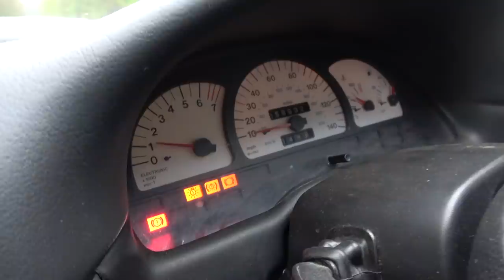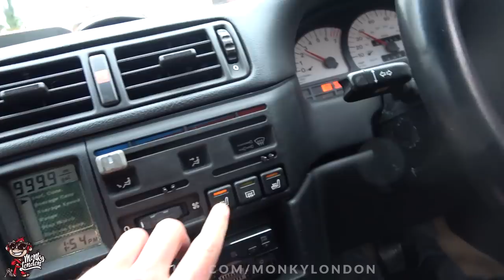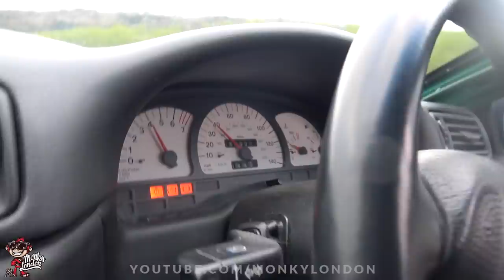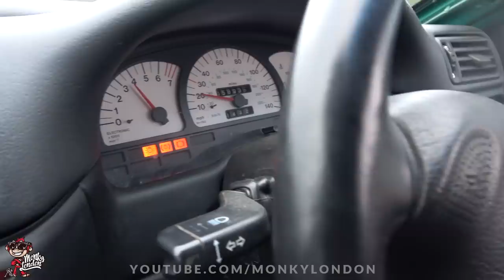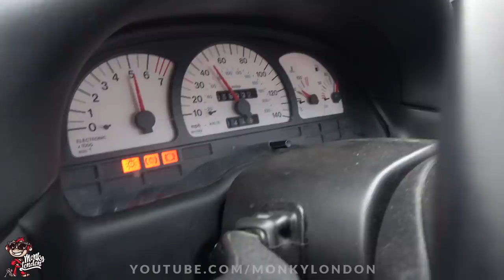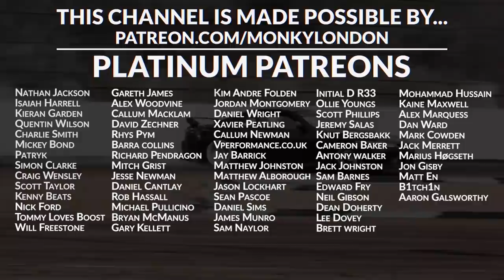🐒 GREEN MACHINE Ep2 - SPEED TEST, HOW FAST WILL SHE GO?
Send us cool shiz with the possibility of getting it featured on the channel! :)

Monky London, Carson Performance, The Barn, Home Farm, Rad Lane, Dorking, Surrey. RH5 6RA. England

Want to have your car featured on the channel and have something sick to show the grandkids? (includes specs/pics) or see here

The Green Machine episode 2! After sitting for over 10 years we do some basic maintenance on the Green Machine then take her for her first speed test, a high speed 0-60 run on the local drag strip! Our Max Power esq Vauxhall Calibra is an absolute beast, harping back to a time where anything went and tastes were wild! Hopefully we can bring some of that magic back to the tube! Don't forget to let us know below in the comment section what you think we should do with her, car modifications for the win! Put anything you want down as long as it's Nos lol! Hope you enjoy the video, fresh content every week! Cheers ML

POWER VEHICLES - Japanese Imports

JESSE STREETER (Based in Japan)- Japanese parts supply